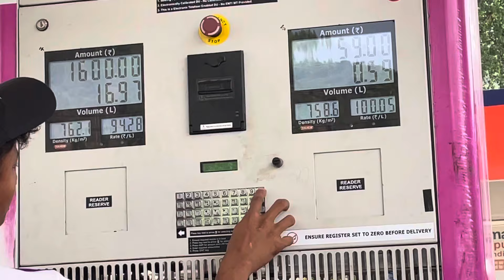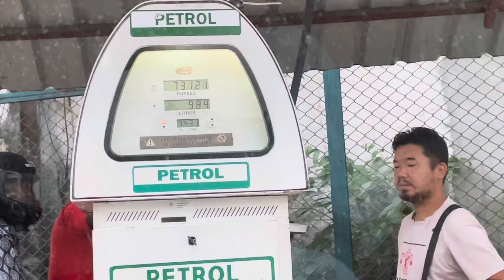BHUTAN || Santali vlog